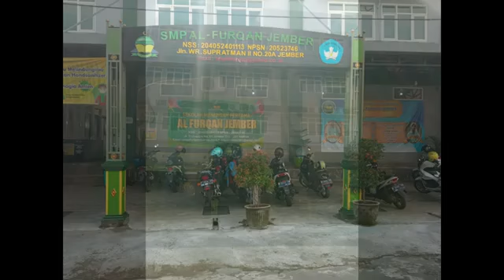Video profil SMP AL - FURQAN JEMBER